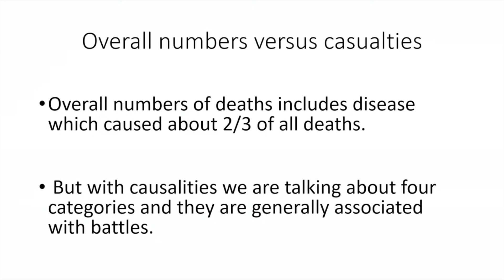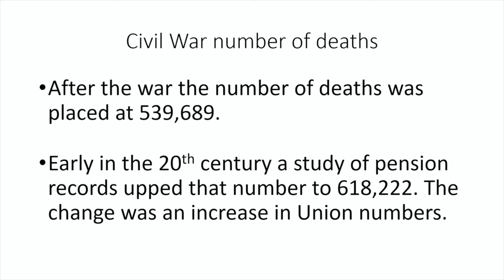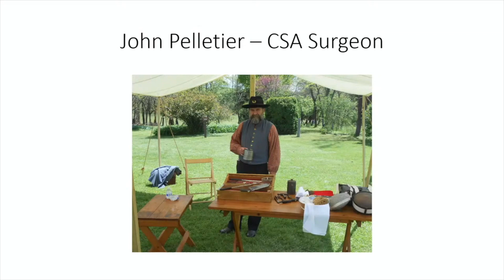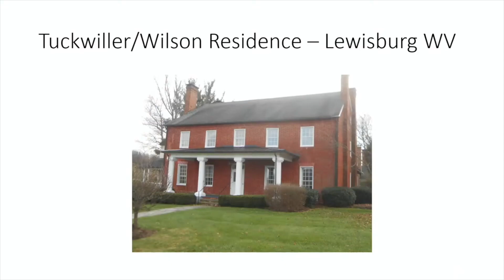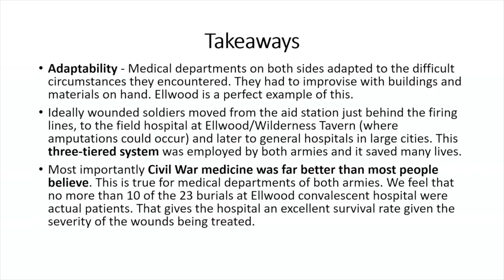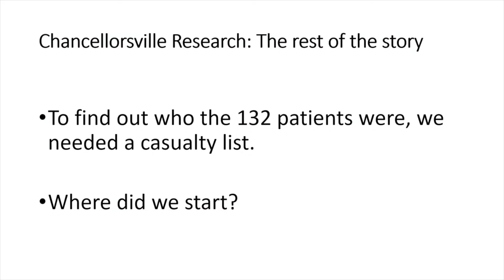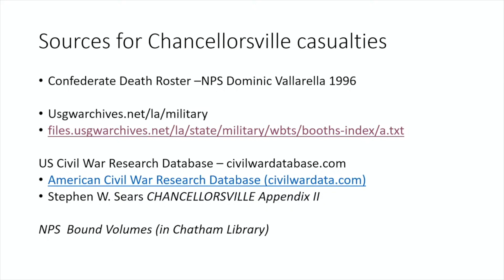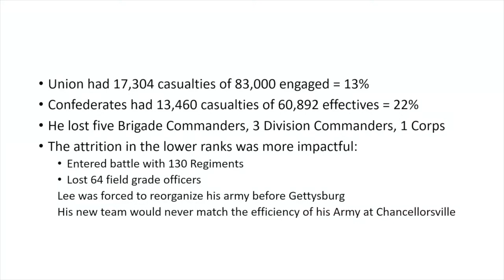Chancellorsville Battle Casualties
Robert Lookabill, of Friends of Wilderness Battlefield, tells us about the implications of the casualties at the Battle of Chancellorsville on Robert E. Lee's future military plans